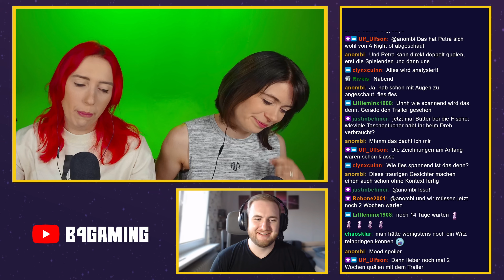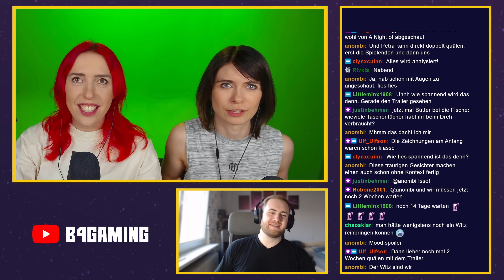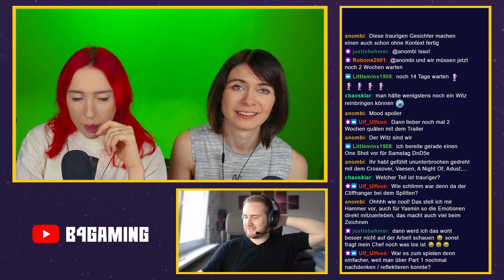Wird es so dramatisch? | ADUST Staffel 3 After Trailer Party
Wie wird Staffel 3 von ADUST werden? Lasst es uns gemeinsam herausfinden.

Staffel 3 unseres DnD Abenteuers ADUST steht in den Startlöchern!
Wir freuen uns sehr darauf, diese Staffel wieder jede Woche für euch zu präsentieren!

Seid gerne Live bei der Premiere dabei, um gemeinsam im Chat in unser Pen and Paper Abenteuer einzutauchen 😊

Eine Produktion der B4Pixel GmbH

"ADUST" ist ein inoffizieller Fan-Inhalt im Rahmen der Richtlinie für Fan-Inhalte. Bestandteile des enthaltenen Materials sind Eigentum von Wizards of the Coast. ©Wizards of the Coast LLC.

Link ein Einkauf zustande, werde ich mit einer Provision beteiligt. Für Dich
entstehen dabei keine Mehrkosten. Wo, wann und wie Du ein Produkt kaufst,